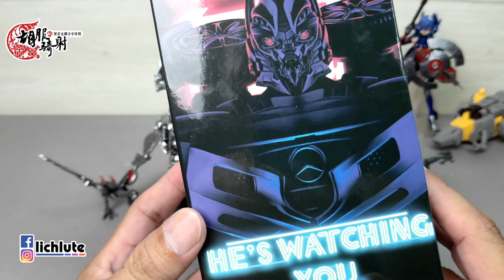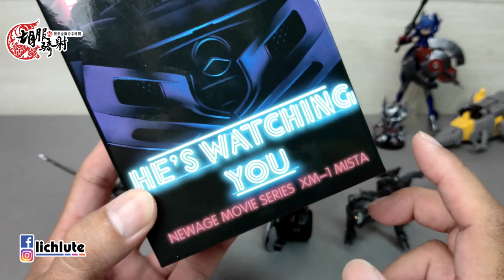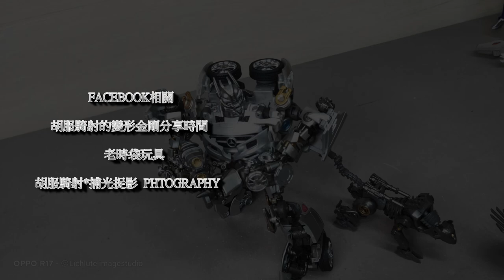胡服騎射的變形金剛分享時間1237集 Newage XM1 Mista Soundwave DOTM 聲波 音波